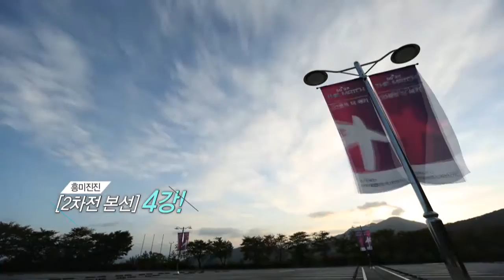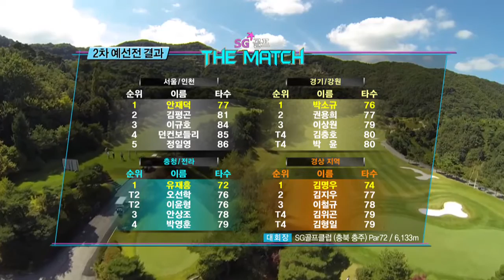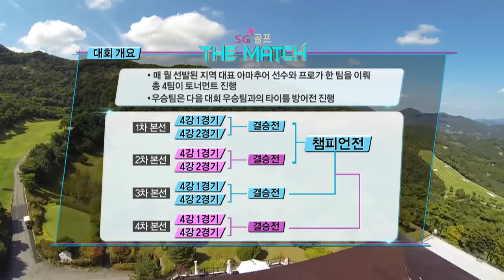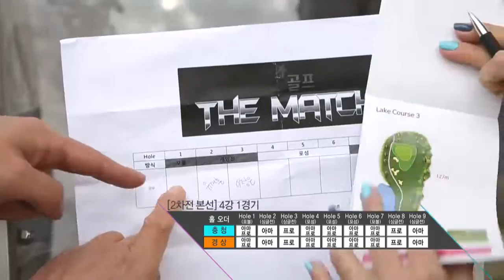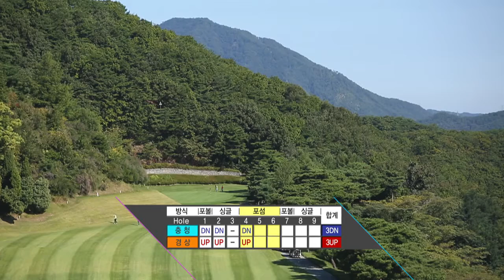SG골프 더매치 시즌1_4회